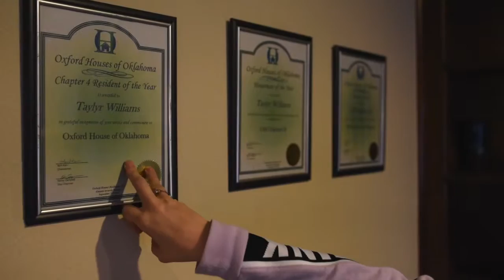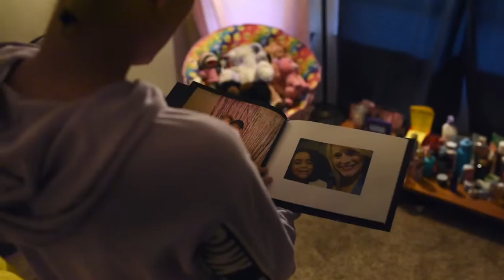Taylyr Williams Oxford House